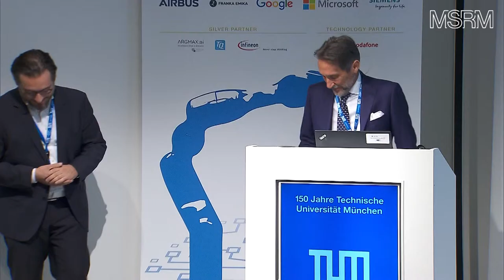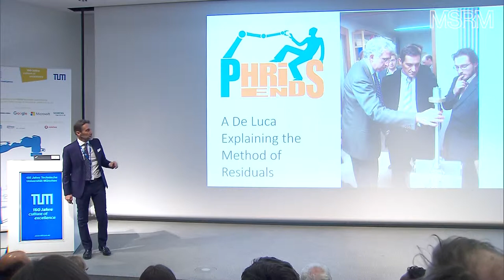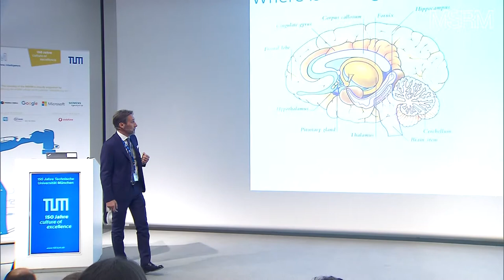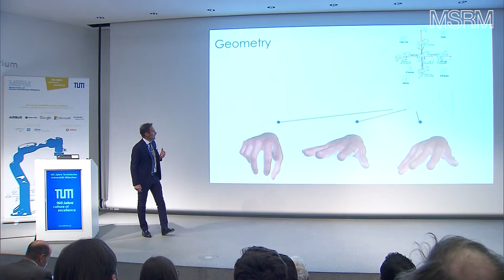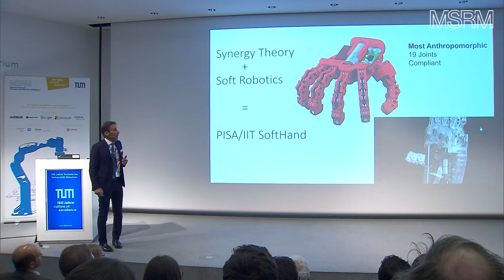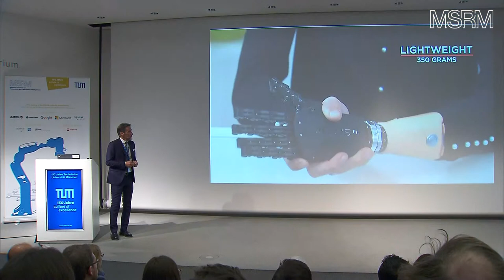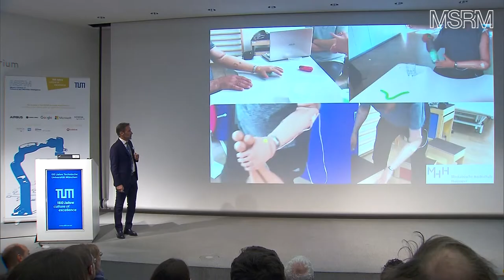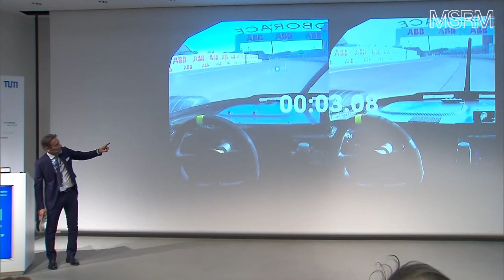Antonio Bicchi - TUM Robotics Symposium 2018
Bicchi, Antonio (Istituto Italiano di Tecnologia and University of Pisa, Italy)
“Robotics: Body, Intelligence, and Control”